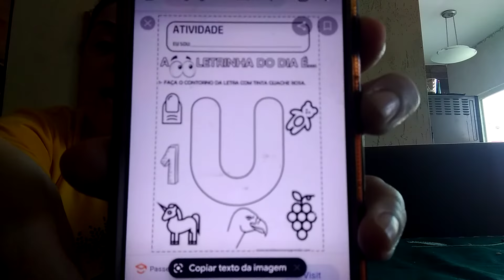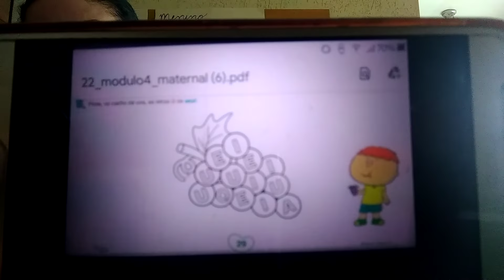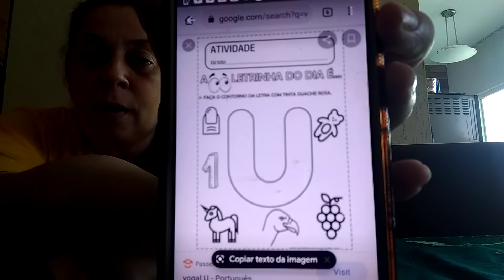Tia Flaviana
maternal ll